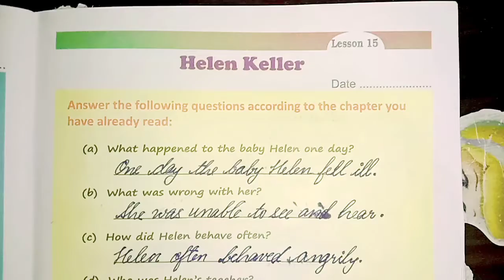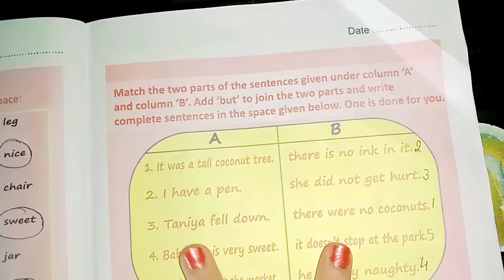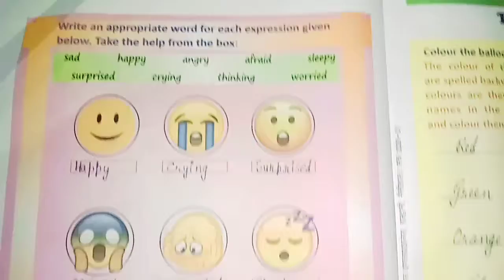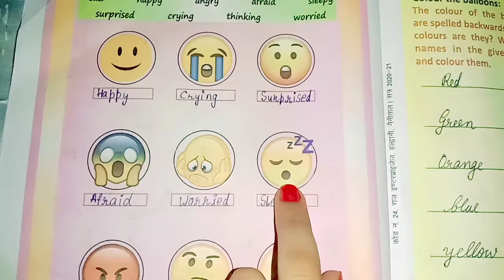Ch - 15 ' Helen Keller ' of English Rainbow Workbook class 5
In this video I have given you exercises of this chapter.